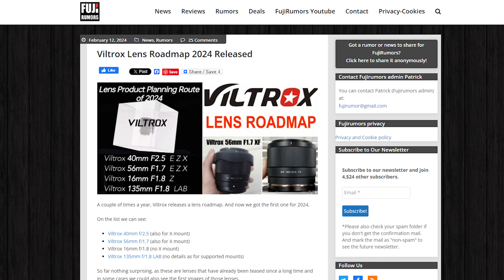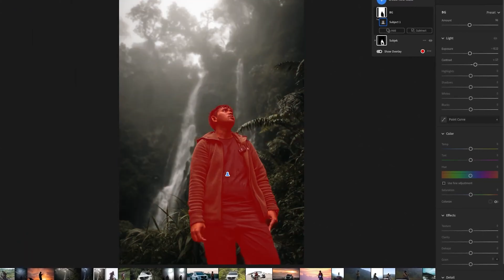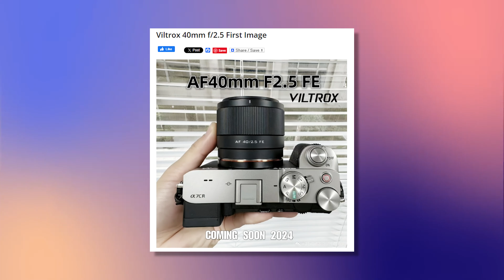PILIHANNYA SEMAKIN SERU!! Roadmap Lensa Viltrox 2024 Untuk Kamera Mirrorless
Kali ini kita mau bahas beberapa lensa Viltrox yang muncul dalam roadmap 2024 yang pastinya bakal menarik banget nih buat ditunggu oleh para pecinta fotografi dan videografi. Yuk simak videonya.

*Gear Video Kami*
Fujifilm XH2S
Fujifilm X-T4
Sony A7 IV